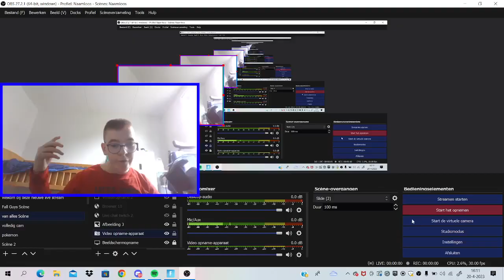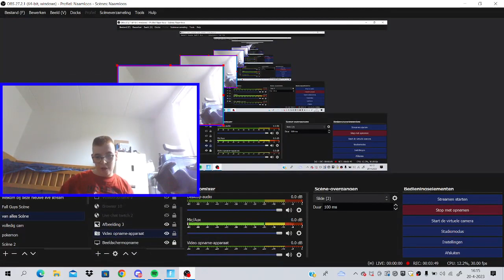Fortnite seizoen 2 deel 30 game video (Nederland NL) Vlog #620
Bedankt voor het kijken naar deze video
Vlog #620